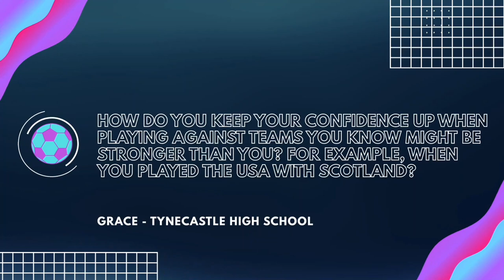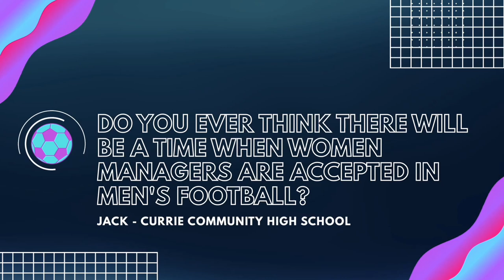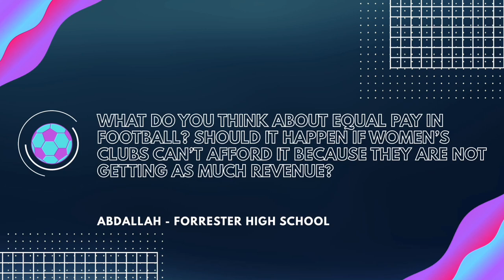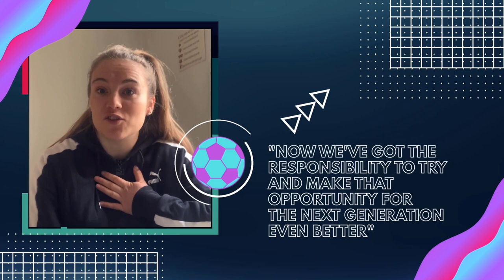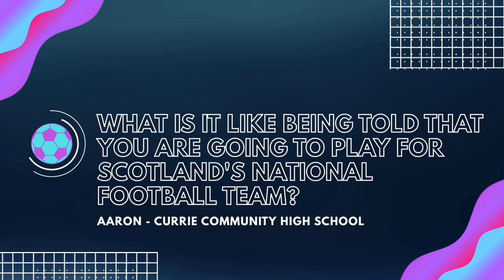Q & A with Scotland International & FC Rosengard forward, Fiona Brown, for International Women's Day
Fiona Brown, Scotland International and FC Rosengard footballer, answers questions from Edinburgh school pupils gathered by Edinburgh's School Librarians and Sports departments.